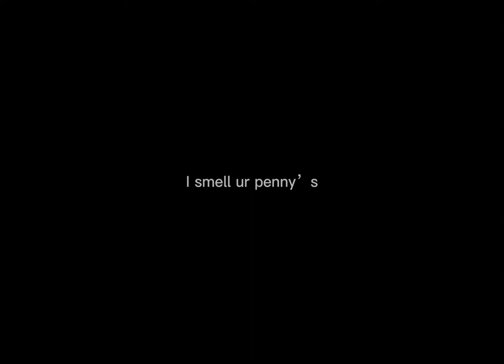WE SMELL PENNYS - wcue skit-read desc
I FORGOT THE CREDITS NGBHFJDKRHF SHOUT OUT TO EVERYONE IN THE FILM